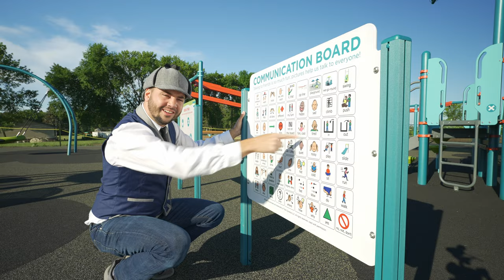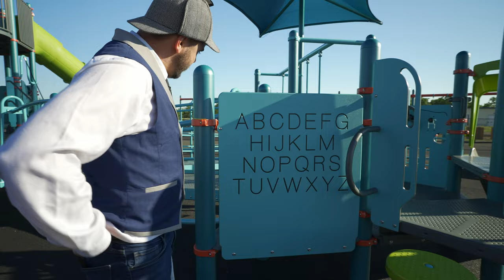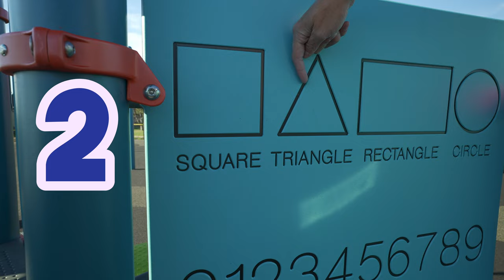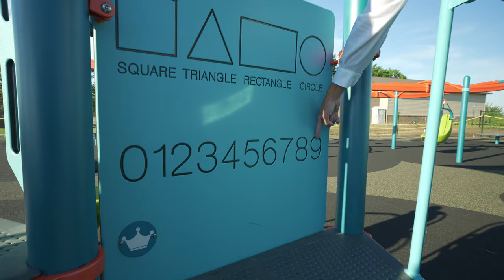Ivan Inspects A Playground | Fun and Educational Videos for Kids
Come along with Ivan as he plays on a brand new playground!

Come learn about new things in the world with your new friend, Ivan the Inspector! Learn about ice fishing, rock climbing, tools and more!  Ivan will spark curiosity with your kids as they learn about real life while working on numbers, colors, vocabulary, and learning positive virtues.  Learn about new places, dance and sing along with your favorite inspector!